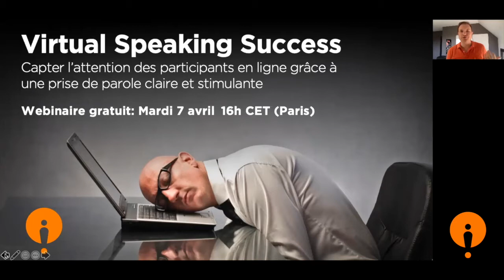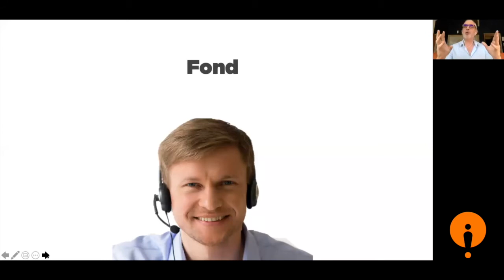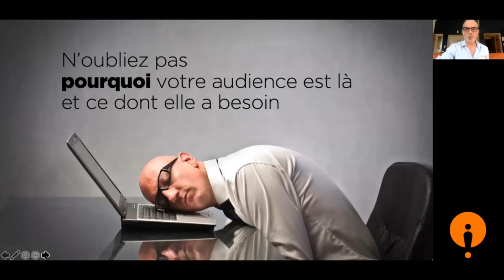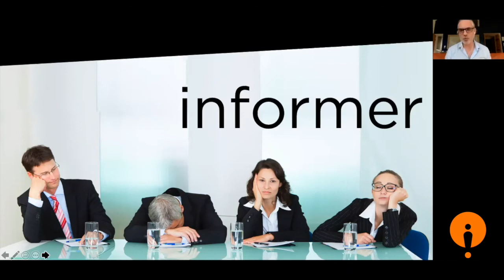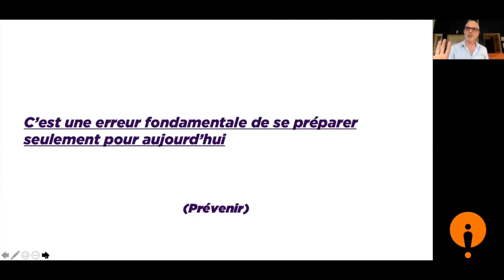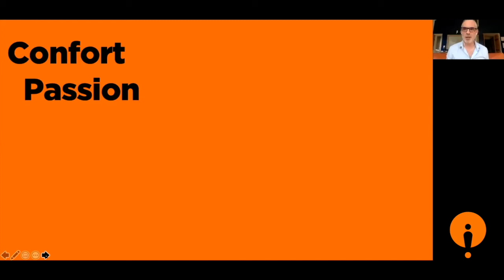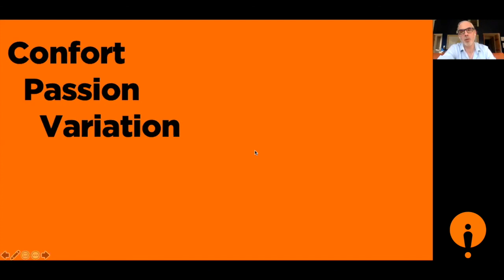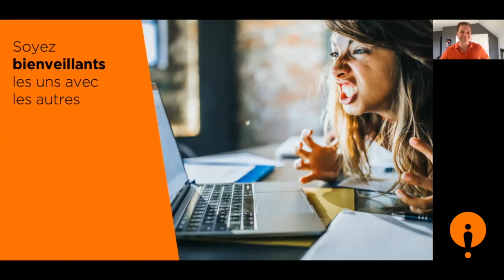Webinaire #2 - Virtual Speaking Success avec Michael Rickwood - Ideas on Stage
Ce deuxième webinaire en français de notre série Virtual Meeting Revolution, « Virtual Speaking Success : Capter l’attention lors de réunions virtuelles », a été enregistré mardi 7 avril. Qu'est-ce qui est pire : le présentateur à la voix lente et monotone, ou celui qui parle si vite que personne n'a la chance de comprendre quoi que ce soit ? Dans une réunion virtuelle, il est encore plus important que d'habitude de parler clairement et de manière stimulante. Lors de ce webinaire, notre Chief Coaching Officer, Michael Rickwood, vous donne des conseils et des idées pour parler de manière percutante, même en ligne !

Chez Ideas on Stage, nous ne sommes pas seulement des spécialistes de la présentation : nous aidons nos clients à préparer des réunions en ligne et hors ligne - avec ou sans présentations - depuis des années. Et plus encore, nous travaillons nous-mêmes à distance depuis nos débuts en 2010, réunissant une équipe internationale et travaillant avec des clients du monde entier dans le confort de nos bureaux à domicile. Nous avons donc beaucoup appris sur ce qui fonctionne - et ce qui ne fonctionne pas - dans les réunions virtuelles.

Notre formation en ligne « Virtual Meeting Revolution » a été très demandée récemment, pour des raisons évidentes, mais nombreux sont ceux qui ont besoin de cet apprentissage dans le monde entier. Nous avons donc décidé d'organiser cette série de webinaires gratuits qui visent à aider tout travailleur à distance, enseignant ou dirigeant à préparer et à organiser des réunions en ligne efficaces.